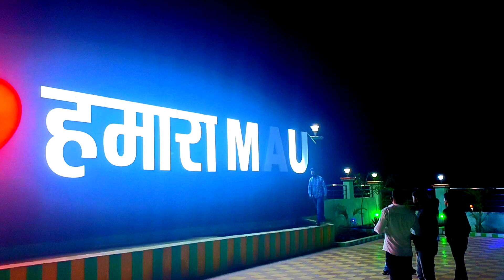kuchh kr dikhane ka jazba